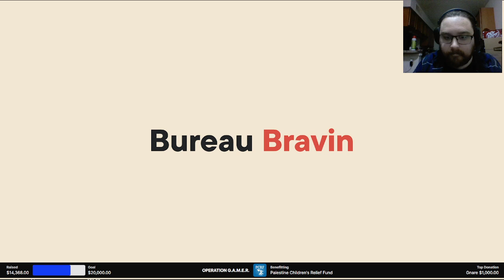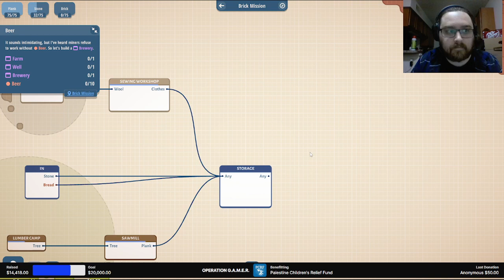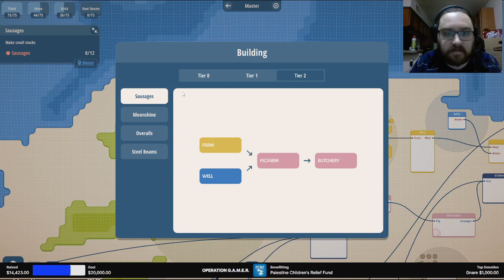Audio Issues Galore | Masterplan Tycoon | Part 1